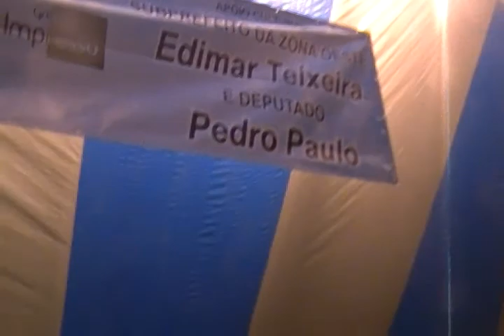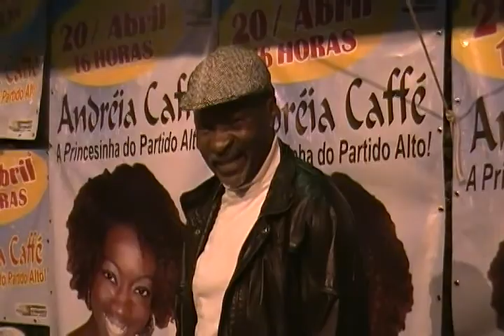BAIRRO OITICICA RODA DE SAMBA DO BOLETE1858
COM UMA SUPER PRODUÇÃO  , O BAIRRO OITICICA  NA RODA DE SAMBA DO BOLETE , RECEBEU,GABRIELZINHO DE IRAJÁ E  EFERSON, DO QUINTAL DO ZECA PAGODINHO PADRINHO MAIOR DO SAMBA D `ANGOLA )